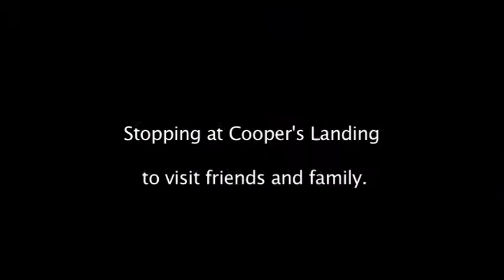Janet Moreland Visits Cooper's Landing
Janet Moreland stopped at Cooper's Landing on her way to the Mississippi River and on to the Gulf. I was lucky enough to be there to catch her arrival and departure.